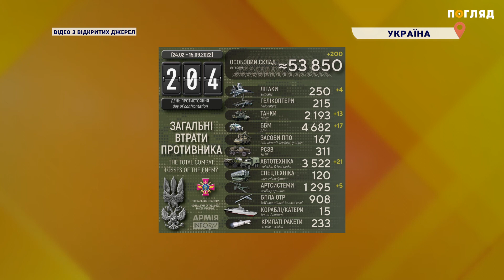Втрати ворога зростають: За добу ЗСУ знищили ще 4 російських літаки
Загальні бойові втрати росії становлять 53 850 російських окупантів.

За минулу добу українські військові ліквідували ще 200 осіб. А також знищили 4 літаки ворога.
Про це повідомляє Генеральний штаб ЗСУ.

Також за минулу добу вдалось знищити 13 танків,17 бойових броньованих машин, 5 артилерійських систем і 21 одиницю автомобільної техніки та автоцистерн.

Найбільших втрат противник зазнав на Криворізькому та Миколаївському напрямках.